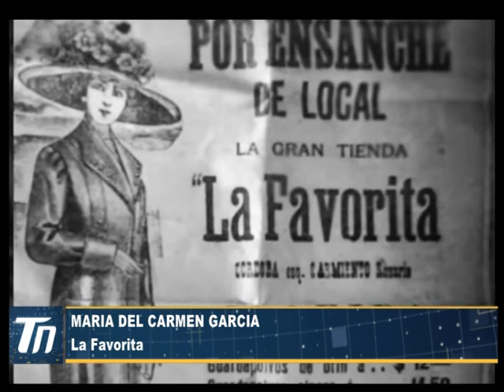MARIA DEL CARMEN GARCIA - La Favorita